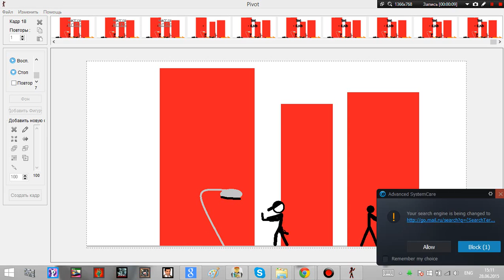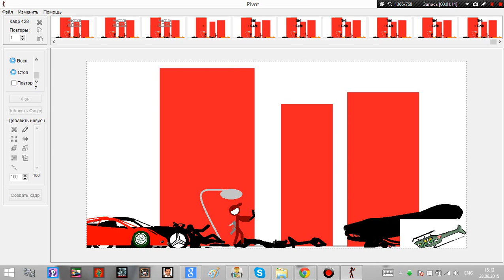анимация watch dogs Pivot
моя первая анимация по игре Watc Dogs